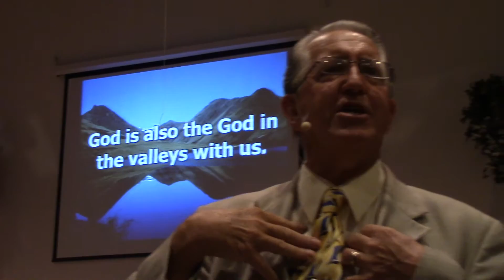July 26, 2015 - Pastor Hood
Living Word Fellowship, New Haven, MI.